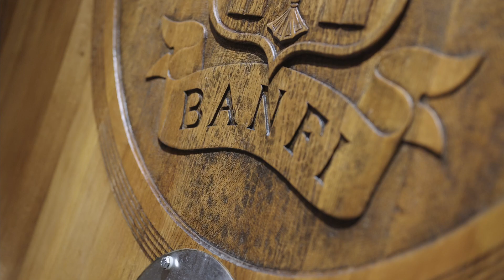Poggio all'Oro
Un incredibile Brunello di Montalcino Riserva che non è solo la punta di diamante di Banfi, ma il frutto di un’avventura iniziata nel 1985 con una straordinaria vendemmia. Ed è proprio Cristina Mariani-May, Presidente e CEO di Banfi, a presentare l’annata 2015 del Brunello di Montalcino Poggio all’Oro Riserva in questo video girato nelle vigne di Poggio all’Oro e nelle cantine dell’Azienda.
Buona visione!
An incredible Brunello di Montalcino Riserva that is not only Banfi's spearhead, but the result of an adventure that began in 1985 with an extraordinary harvest. It is Cristina Mariani-May in person, President and CEO of Banfi, who presents the 2015 vintage of Brunello di Montalcino Poggio all'Oro Riserva in this video shot in the vineyards of Poggio all'Oro and in the cellars of the company.